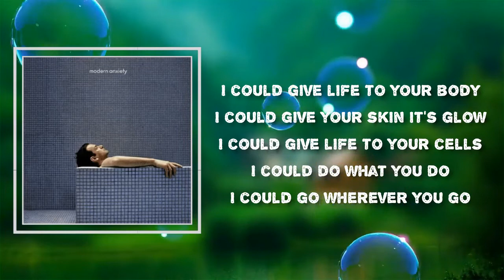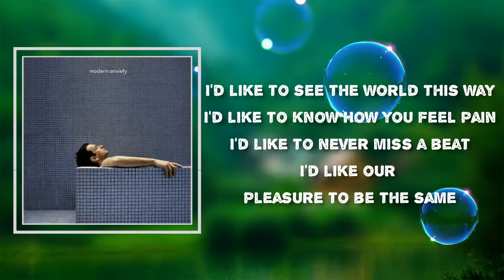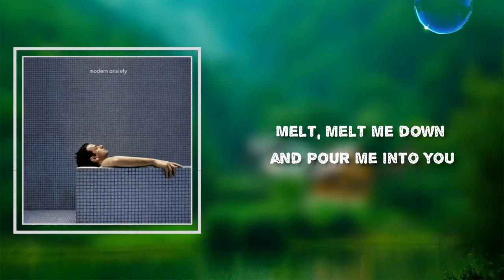Josef Salvat - melt (Lyrics)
Album: modern anxiety

melt Lyrics:

Melt, melt me down and pour me into you...

I'm not ready for you to go
I've turned myself to liquid
So you can drink me into you
I could give life to your body
I could give your skin it's glow
I could give life to your cells
I could do what you do
I could go wherever you go

I'd like to see the world this way
I'd like to know how you feel pain
I'd like to never miss a beat
I'd like our pleasure to be the same

The bombs went off, the aftershock...
How long can you make an hour last
It's the rapture and the terror at the same time
It's lilac wine that's bitter in my mouth